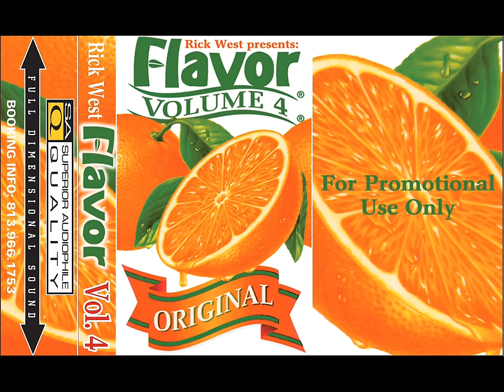Rick West Flavor Vol.4 Mixtape Series Side A & B (Summer 1996)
For you Rick man.
Your supporters and fans will always be here buddy.

Here will be posted all the Rick West Flavor Mixtapes that I have in memory of him.

Be sure to join his remembrance FB group and keep his rhythm flowing.
If you remember Rick he was an inspiration to the Original Florida Breaks scene.
All these posted are for you buddy. We know your tuning in somewhere.

(If you have any mixes that I may not have posted please hit me up on Facebook (Shane Mailloux) or here through my Youtube Inbox. Id like to post as much as I can for him.

Special Thanks to Amber Johnson Anderson aka (Serenity) & Tj Fonik for your help getting the rest of Rick's mixtape mixes up here.

Amber for the connection to Tj for the mixes & Tj for supplying mixtapes 6-14

(Maybe later on with special approval from Rick's closes friends these mixes will become available for download again. They were taken down for the memorial to help any proceeds go to his family. Im sure in time again they'll be up for DL.)